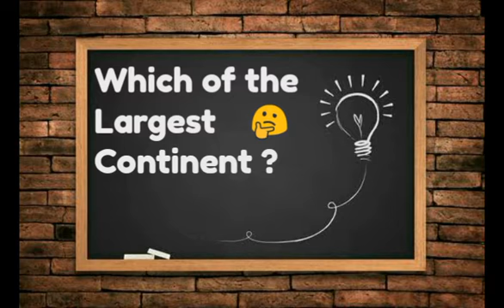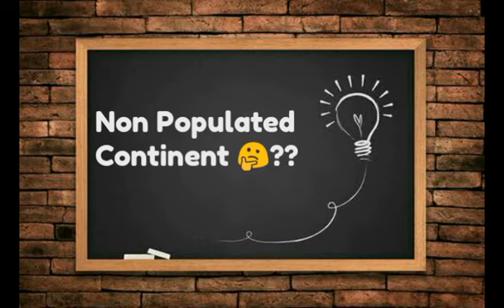Continents of the World | Genral Knowledge | CSS Preparation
In this channel we will upload the informative videos that will helpfull in increasing the Genral Knowledge as well as in preparing the CSS exam.
Sunscribe my channel MG creation.
MG.